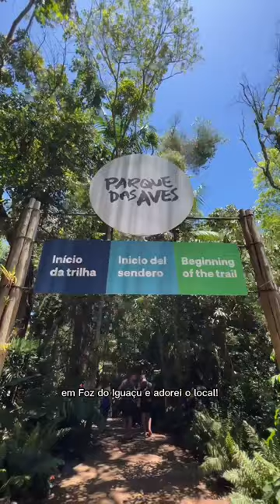CONHEÇA O PARQUE DAS AVES EM FOZ DO IGUAÇU